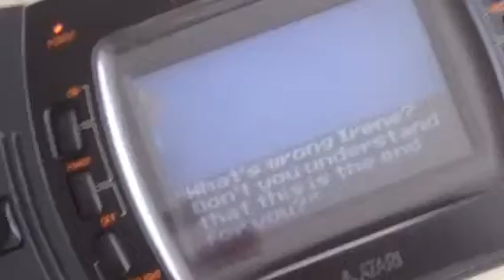Lynx vs nes ninja gaiden 3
While i like both versions, but the nes version is the winner,because of it's higher resolution,better music and in some stages there,re amezing paralax scrolling effects in the background, the lynx version lacks paralax scrolling wich is a shame since it has such capabilitie to do that unlike the nes, and even A & B buttons for jump & kick are reversed aarrggg.
But it' still a good port concidering it has a low resolution screen.